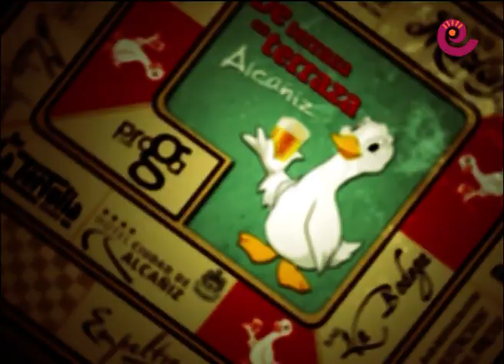La Comarca.tv - Tomas falsas 2014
Se acaba el 2014 y lo celebramos con buen humor. Es 28 de diciembre día de los Santos Inocentes y en este vídeo podemos ver las tomas faltas y gazapos que nuestras cámaras han recogido durante las muchas horas de grabación de noticias y reportajes. Sonría por favor.